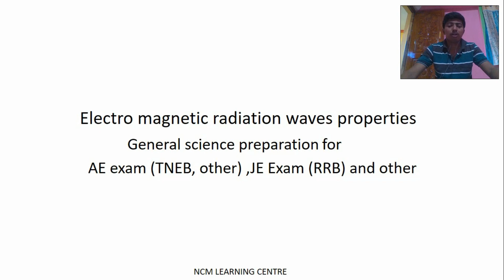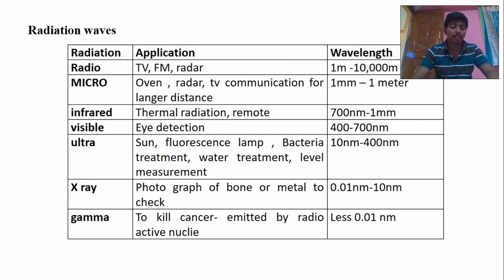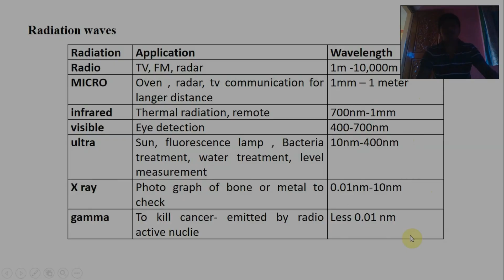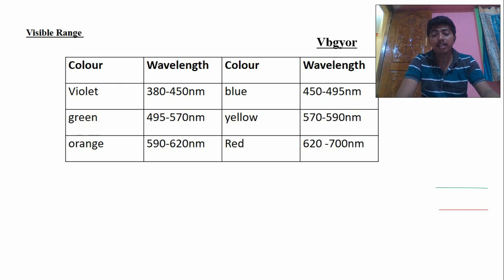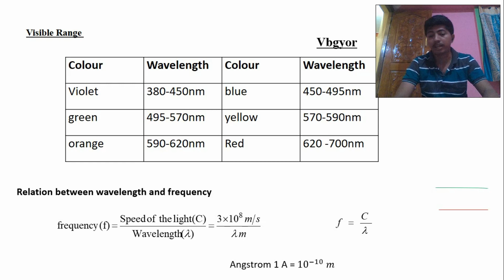Electromagnetic radiation general science preparation for TNEB/RRB/TNPSC and other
Electromagnetic radiation - general science